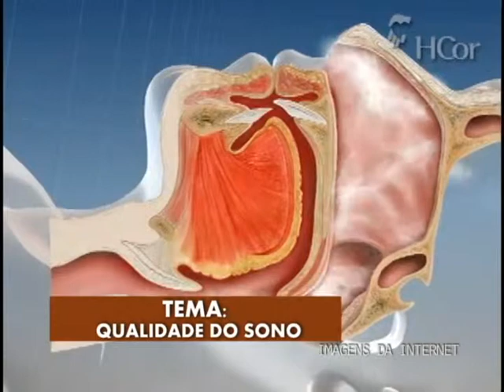01-07-2013 BLOCO 3 ESTAÇÃO SAÚDE QUALIDADE DO SONO DRA. ALINE SCARLATELLI.